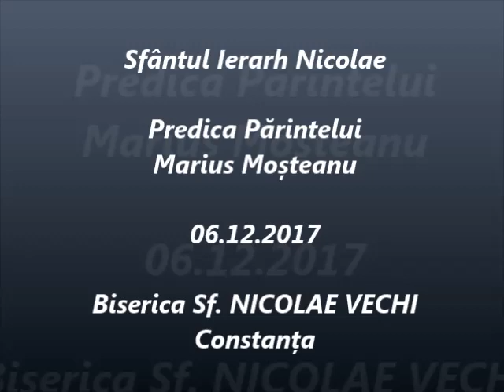Sfântul Ierarh Nicolae - Predica Părintelui Marius Moşteanu - 06.12.2017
Sfântul Ierarh Nicolae - Predica Părintelui Marius Moşteanu de la Biserica Sf. Nicolae Vechi din Constanţa - 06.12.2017